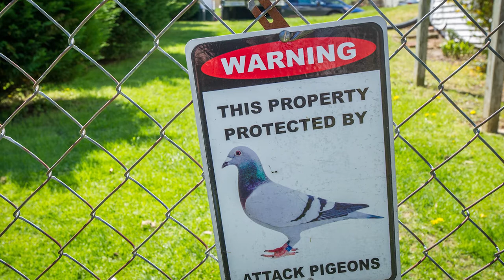Maryland Traditions - Pigeon Racing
David Glorioso, the alpha male of pigeon flying, races Pigeons in Baltimore Maryland.  "When the leaves turn brown , Daddy comes to town"
Slideshow by the team at Remsberg.com